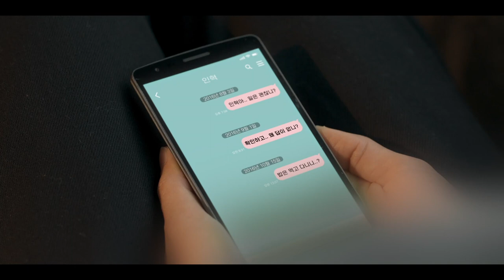[2023 한국영화아카데미 졸업영화제] 장편 섹션 D | 믿을 수 있는 사람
장편 섹션D | 믿을 수 있는 사람
곽은미 감독
KOREA | 드라마 | 94min

20대 탈북민 한영, 남한에서 중국어관광통역안내사 일을 시작한다.

✨2023 한국영화아카데미 졸업영화제 : 부귀영화✨

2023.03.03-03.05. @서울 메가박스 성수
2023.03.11. @부산 영화의전당 시네마테크

This video has been designed using assets from Freepik.com.